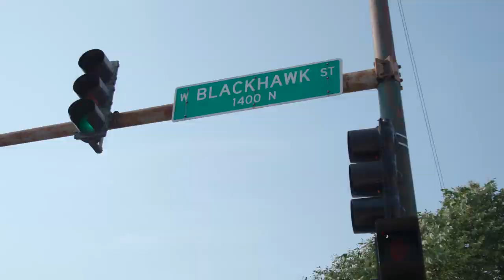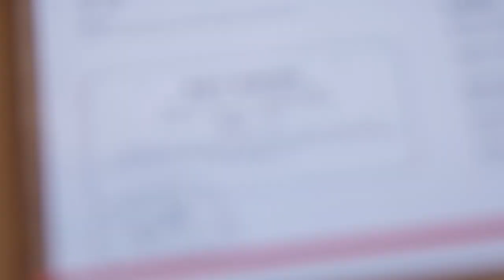Chicago's Best Burgers Special: Mott Street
Elliott’s dogs join him at one of Chicago’s top burger spots!